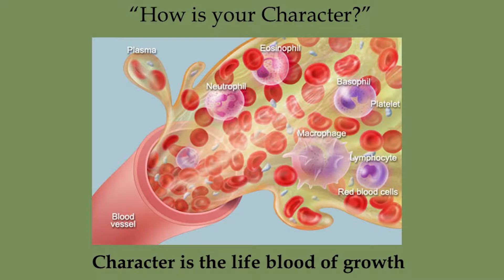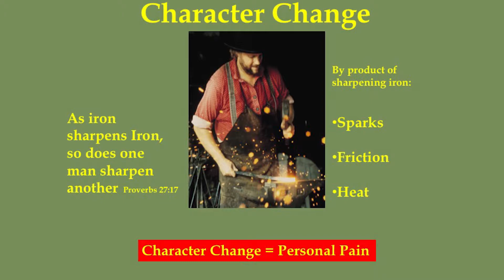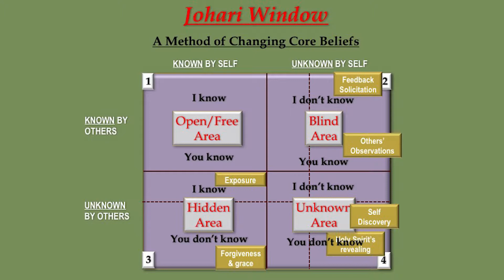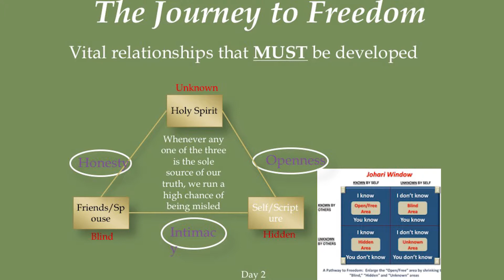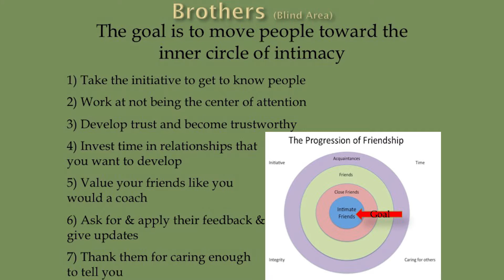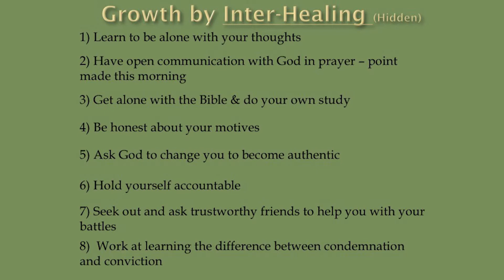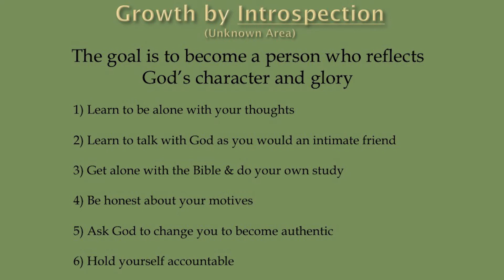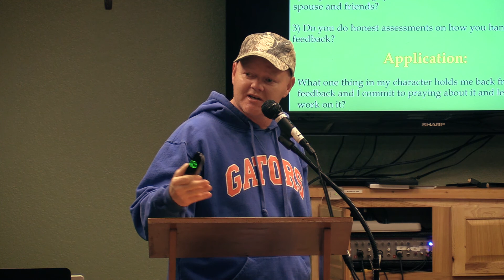Session 3: "The Lifeblood of Character Growth"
St. Clement Men's Retreat 2017
Guest Speaker: Daniel Fisher

Filmed by: Sean Door
Edited by: David Guerin

Bible verses taken from NASB